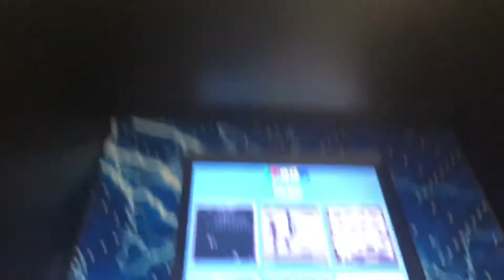WE MADE IT TO OUR DESTINATION!|BEACH HOUSE TOUR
RECENT VIDEOS DOWNBELOW👇🏽👇🏽👇🏽👇🏽

Izlahs Instagram: miss_Izlah

FROM:Maryland
LOCATION: North Carolina
BIRTHDAY: AUGUST 1998
HEIGHT: 5’2
DAUGHTER: NAMED Izlah,Born November 23,2018